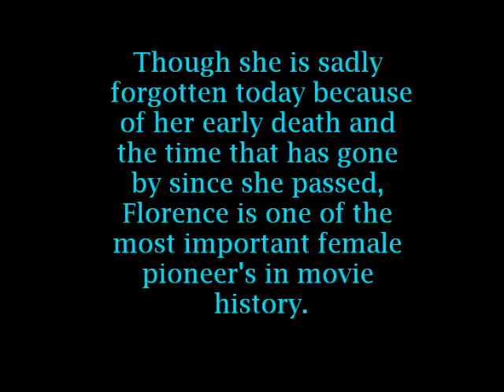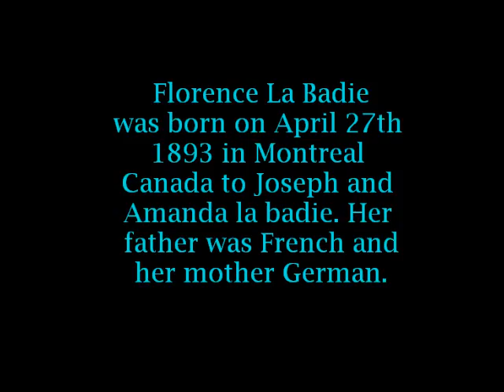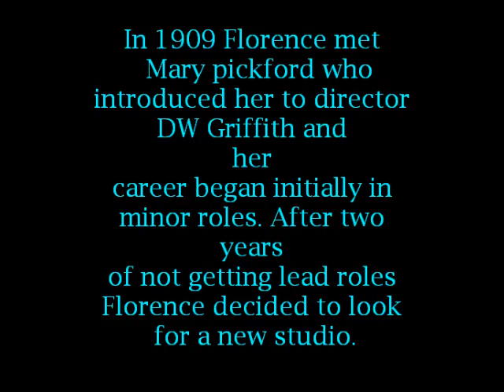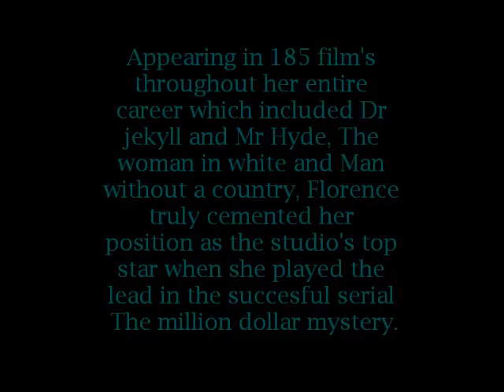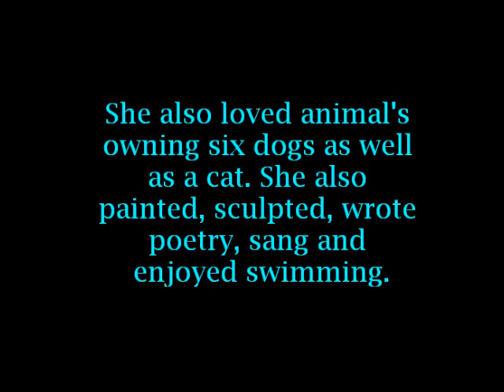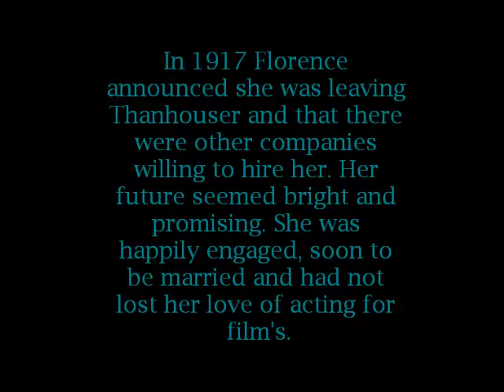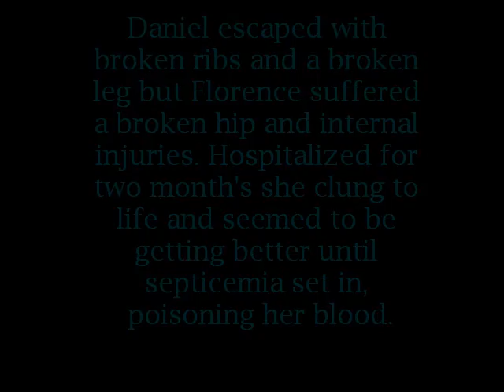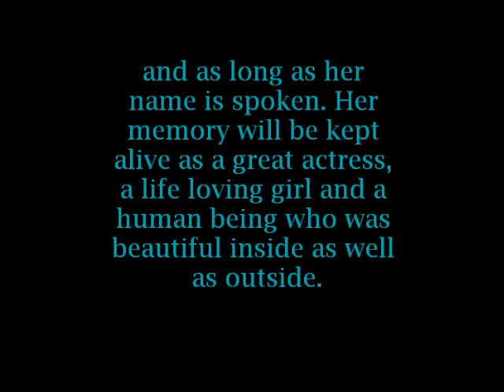Florence La Badie biography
A biography on silent film actress Florence La badie. Please comment!